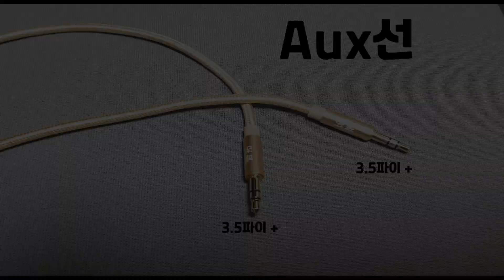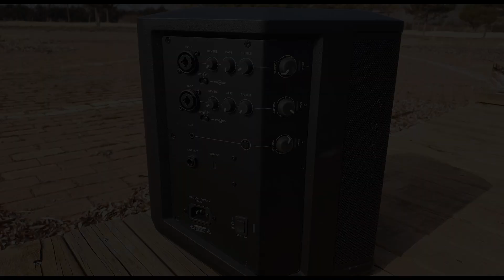노래방3종셋트캠핑가서사용하기. 노래방 3종 셋트 캠핑가서 사용하기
2박3일 캠핑 시 멍때리기 불멍 책보기 그러다 심심하면 노래방 하기

사진
photoScape x
반주
유튜브 금영노래방